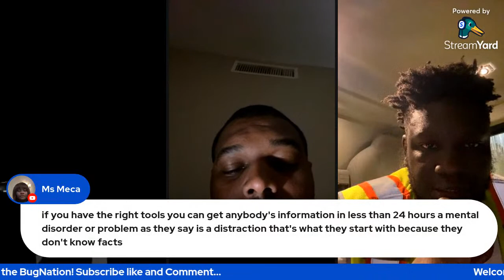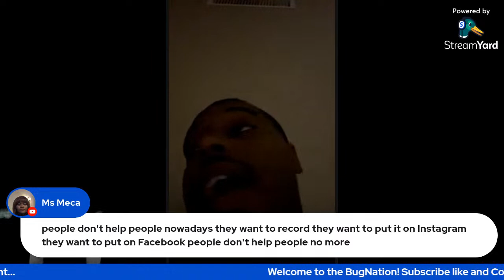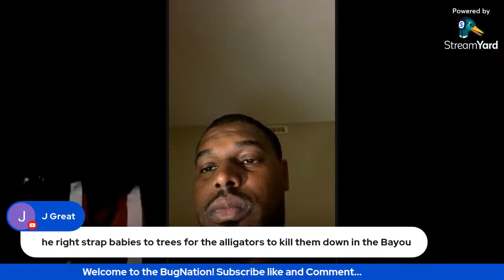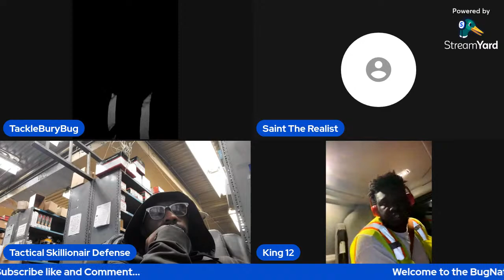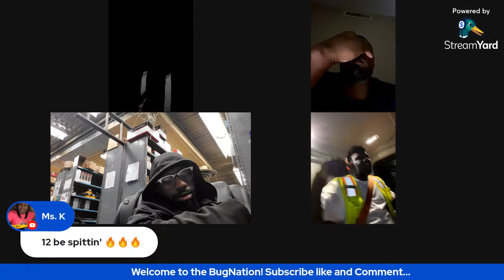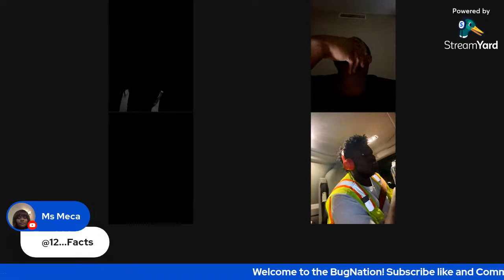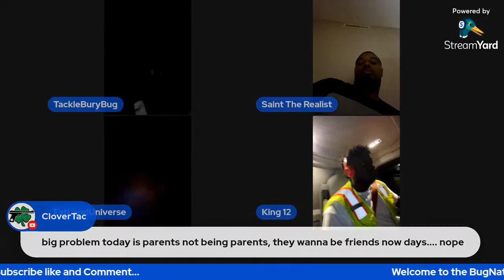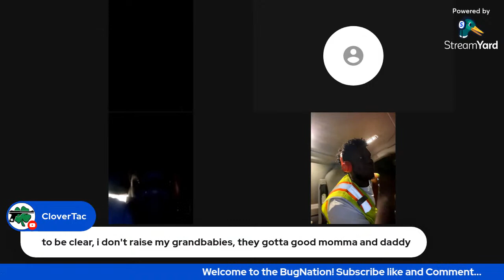Controlling Narrative.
An open discussion on how people use today’s situation, to push their agenda.